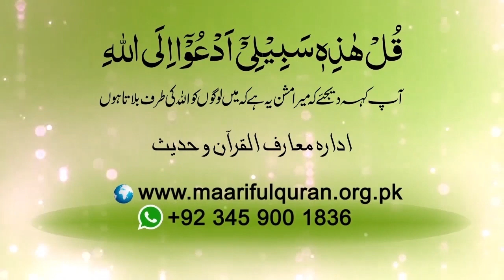Mushrik koon?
Shortvideo - مُشرک کون؟